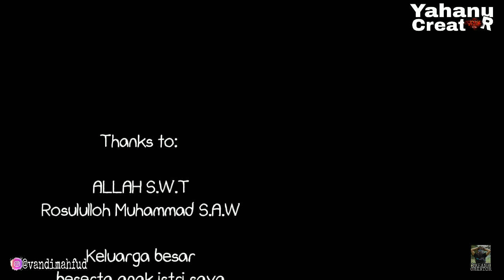SUASANA SERU RUWET TV CREW di balik layar Eps. "DODOL VESPA #3" NGAKAK..!!!